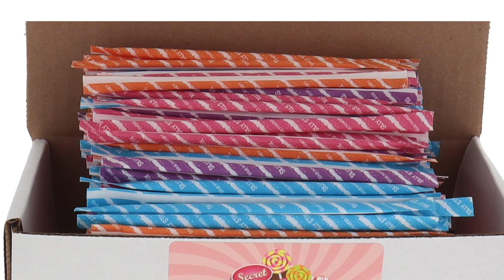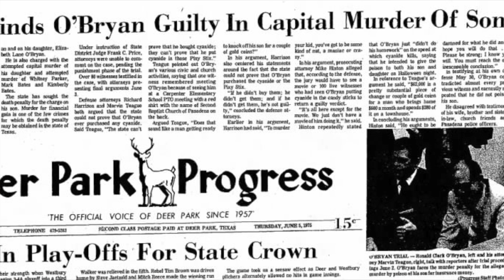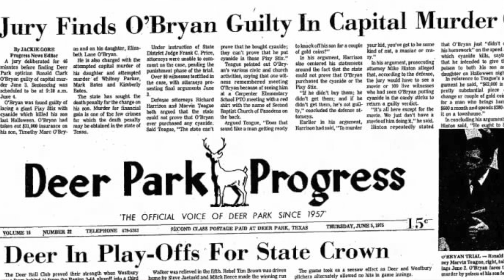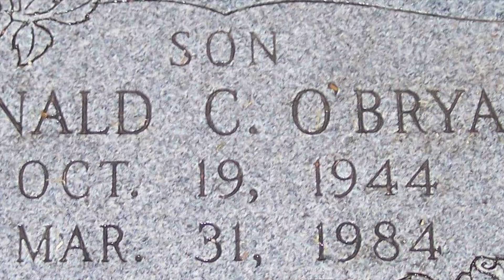THE TRICK-OR-TREAT MURDER 🎃 | The Candyman Killer 🍭: Ronald Clark O'Bryan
Hi my spooky friends!

It's finally October, which means that Spooky season has officially started. Since I love spooky subjects I wanted to make three video's this year, instead of just one.

For this video I have a True Crime case that happened on Halloween's Eve 1974 close to Houston Texas. It's about a poor innocent boy named Timothy, who returned from a great Trick-Or-Treat night, only to die a few hours later by poison. Who poisoned him and why? Watch this video and you'll find out!

As in every video description I’d like to point out that I’m not an investigator or some scholar. All the information I have is from the internet. I try to do as much research as possible and I try to check my sources. However, there is always a chance that I missed important facts OR that I made a mistake. This is also the case with grammar mistakes. I’m Dutch and sometimes I just make mistakes without noticing them, until afterwards. I hope you guys will understand. I’ll try to improve myself every single time and positive feedback is always welcome!

If you have any ideas for other video’s you can leave them in the comment section!

I also have social media, you can follow me there if you like!

Chapters:

Intro 0:00
Introduction 1:18
Ronald Clark O’Bryan 2:51
Trick-or-Treat 3:51
Timothy is poisoned 8:00
Police Investigation 8:47
All eyes on Ronald 10:30
Ronald is Arrested 13:56
Evidence 14:35
The Trial 15:53
The Verdict 16:20
Death Row 17:22
The Execution 17:53
Ronald’s Final Words 20:01
Lethal Injection 21:08
Conclusion 21:24